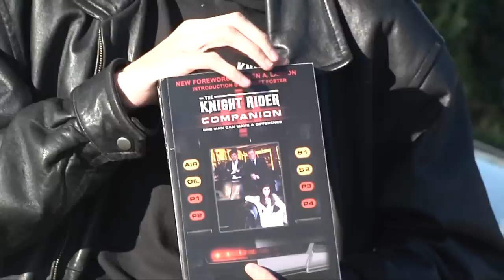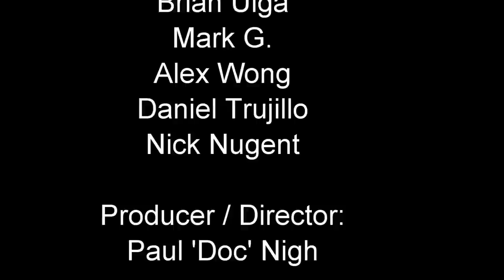In Search of the Star Cars - Trailer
Paul 'Doc' Nigh hosts a documentary "In Search Of The Star Cars".
As the title implies, it is about finding the famous movie cars that got lost over the years. Some are in Museums or private collections, but some simply got destroyed or lost.
'Doc' wants to find them and bring them back into light for everyone to enjoy.

who's members offered their time for this trailer.

Host, Director and Producer:
Paul 'Doc' Nigh

Video, Post Production:
Peter Corel